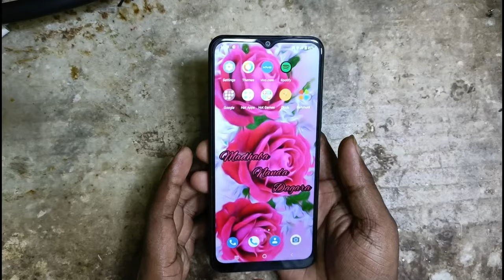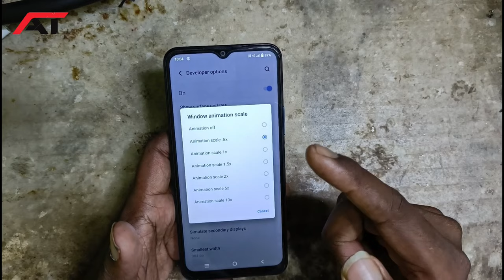Vivo Y21 Hang Hone Se Kaise Theek Kare || Vivo Y21 Hanging Problem Solve || Vivo Y21 Hang ON Logo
doston is video mein Maine bataya hai Vivo y21 hang hone se ya to processing slow hone se ghar mein Kaise theek kar sakte ho

Vivo y21 hanging problem solution
Vivo y21 hang hone se ghar mein Kaise theek Karen
Vivo y21 processing slow hone se Kaise theek Karen
Vivo y21 apps slowly open problem solution
Vivo y21 processing fast karne ke liye Kya Karen
Vivo y21 hang on logo problem solution
Vivo y21 hang ho raha hai
Vivo y21 hang on
Vivo y21 hanging issue

Amazon trending product water bottle
Best dishwasher in Amazon
Iqoo z9 x 5G
Redmi 13 5G
Redmi 13c 5G
Poco M6 5G
Samsung galaxy m15 5G
Realme Narzo 70 X 5G
Realme Narzo n 65 5G

Odisha (India)